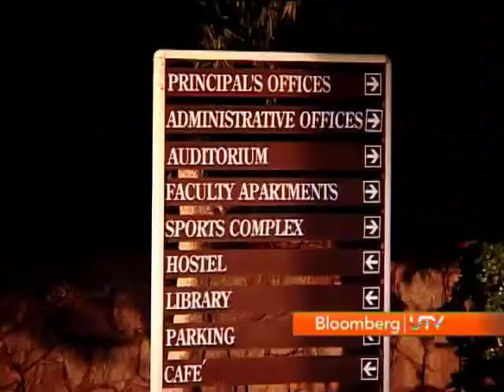Back To School: Naina Lal Kidwai - Part 2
Naina Lal Kidwai, Country Head, HSBC India shares her memories from the past with Abha Bakaya of Boloomberg UTV.